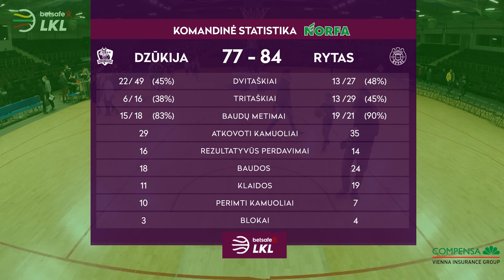„Betsafe–LKL“ rungtynių apžvalga: „Dzūkija“ - „Rytas“ [2019-03-26]